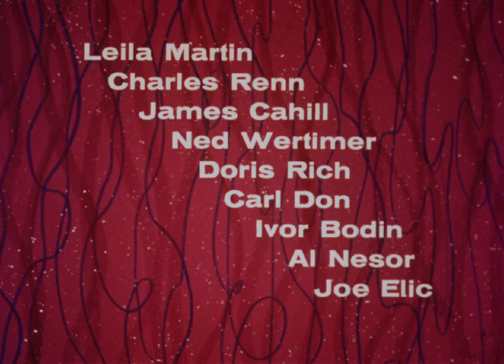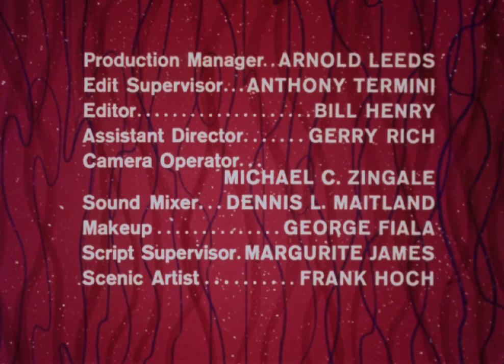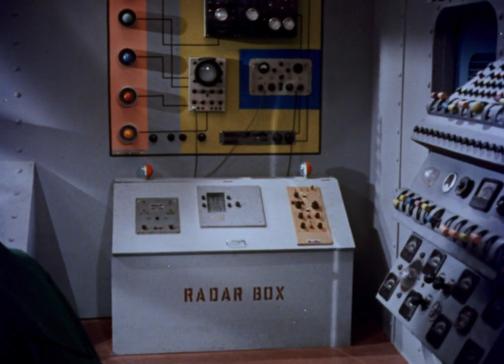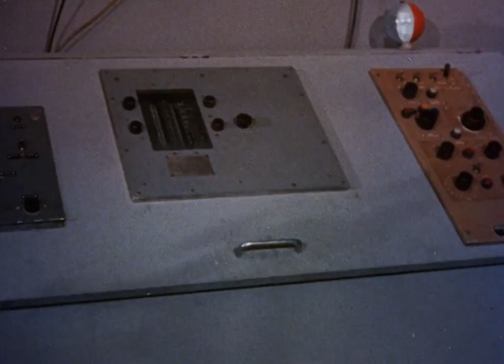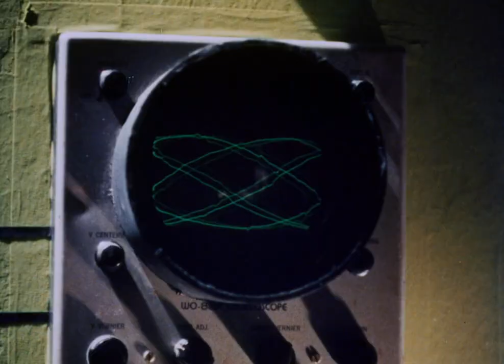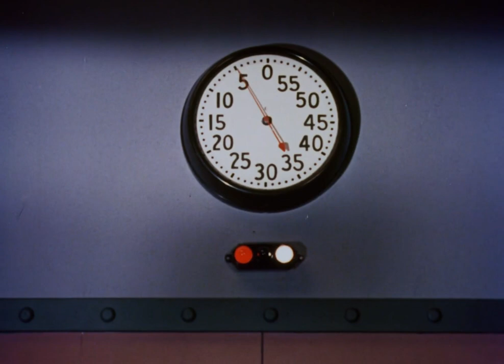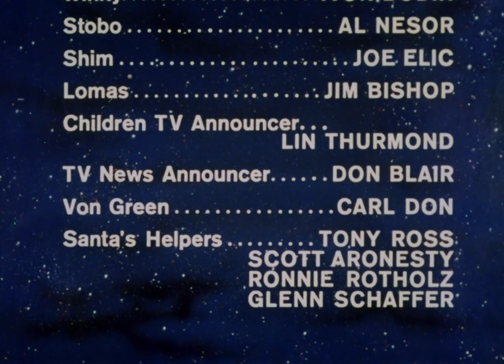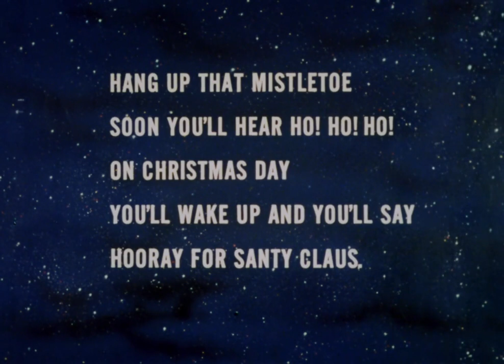Santa Claus Conquers The Martians 1964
"Santa Claus Conquers the Martians" is a cult classic science fiction comedy film from 1964 that has gained notoriety for its unique and somewhat campy premise. Directed by Nicholas Webster, the film tells the whimsical tale of Martians who become concerned about their children's lack of holiday spirit. In an attempt to bring Christmas joy to the red planet, they decide to kidnap Santa Claus from Earth. When Santa finds himself on Mars, he faces the challenge of bringing his festive cheer to a completely different world while befriending the Martian inhabitants, including a character named Dropo.

The film, known for its low-budget charm and unintentional humor, has become a cult favorite among fans of so-called "bad movies." While it may not be a critical masterpiece, "Santa Claus Conquers the Martians" has endured as a nostalgic and entertaining piece of holiday cinema, appreciated for its unintentional humor and the peculiar concept of Santa Claus conquering anything, let alone Martians.

Directed by
Nicholas Webster
Writing Credits
Glenville Mareth  ...  (screenplay)
Paul L. Jacobson  ...  (based on a story by)

Cast
(in credits order) verified as complete
John Call  John Call  ...  Santa Claus
Leonard Hicks  Leonard Hicks  ...  Kimar
Vincent Beck  Vincent Beck  ...  Voldar
Bill McCutcheon  Bill McCutcheon  ...  Dropo
Victor Stiles  Victor Stiles  ...  Billy Foster
Donna Conforti  Donna Conforti  ...  Betty Foster
Chris Month  Chris Month  ...  Bomar
Pia Zadora  Pia Zadora  ...  Girmar
Lelia Martin  Lelia Martin  ...  Momar (as Leila Martin)
Charles Renn  Charles Renn  ...  Hargo
James Cahill  James Cahill  ...  Rigna
Ned Wertimer  Ned Wertimer  ...  Andy Henderson
Doris Rich  Doris Rich  ...  Mrs. Claus
Carl Don  Carl Don  ...  Chochem / Von Green
Ivor Bodin  Ivor Bodin  ...  Winky
Al Nesor  Al Nesor  ...  Stobo
Josip Elic  Josip Elic  ...  Shim (as Joe Elic)
Jim Bishop  Jim Bishop  ...  Lomas
Lin Thurmond  Lin Thurmond  ...  Children TV Announcer
Don Blair  Don Blair  ...  TV News Announcer
Tony Ross  Tony Ross  ...  Santa's Helper
Scott Aronesty  Scott Aronesty  ...  Santa's Helper
Ron Rotholz  Ron Rotholz  ...  Santa's Helper (as Ronnie Rotholz)
Glenn Schaffer  Glenn Schaffer  ...  Santa's Helper
Rest of cast listed alphabetically:
Bryan Lamphere  Bryan Lamphere  ...  Gene Poole (uncredited)
Gene Lindsey  Gene Lindsey  ...  Polar Bear (uncredited)
Produced by
Paul L. Jacobson  ...  producer
Arnold Leeds  ...  associate producer
Joseph E. Levine  ...  executive producer (uncredited)
Milton Delugg
Cinematography by
David L. Quaid  ...  director of photography
Editing by
William Henry  ...  (as Bill Henry)
Art Direction by
Maurice Gordon
Set Decoration by
Jack Wright III  ...  (as John K. Wright 3rd)
Costume Design by
Ramsey Mostoller
Makeup Department
George Fiala  ...  makeup artist
Production Management
Arnold Leeds  ...  production manager
Second Unit Director or Assistant Director
Gerry Rich  ...  assistant director
Art Department
Frank Hoch  ...  scenic artist
Edward Swanson  ...  head carpenter
Jack Wright Jr.  ...  property master (as John K. Wright Jr.)
Sound Department
Dennis Maitland  ...  sound mixer (as Dennis L. Maitland)
Camera and Electrical Department
Duke Brady  ...  special lighting effects
Richard Falk  ...  gaffer
Martin Nallan  ...  key grip
Michael Zingale  ...  camera operator (as Michael C. Zingale)
Costume and Wardrobe Department
Virginia Schreiber  ...  wardrobe mistress
Editorial Department
Anthony Termini  ...  edit supervisor
Music Department
Milton Delugg  ...  conductor
Nick Tagg  ...  musical coordinator
Script and Continuity Department
Marguerite James  ...  script supervisor (as Margurite James)
Additional Crew
Fritz Hansen  ...  martian furniture
Joseph E. Levine  ...  presenter
Robert J. Rosenthal  ...  production comptroller (as Robert Rosenthal)
Cynthia Webster  ...  technical advisor (uncredited)